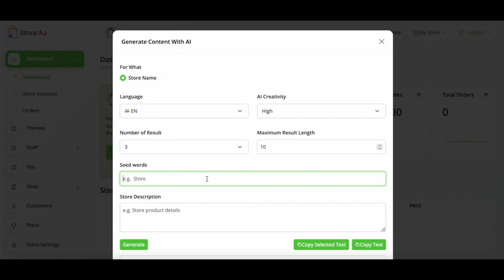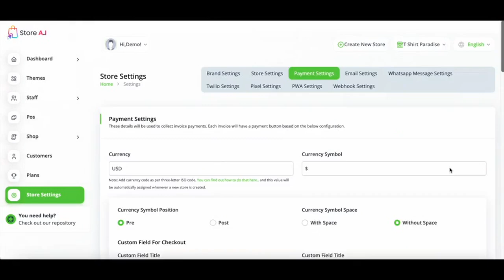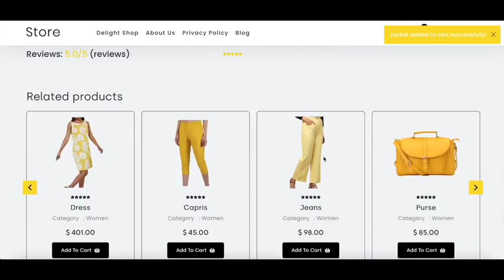Store AI Review + (Bonus Worth $997)